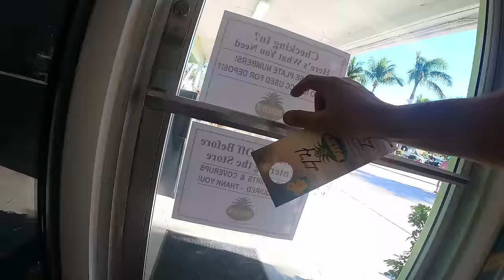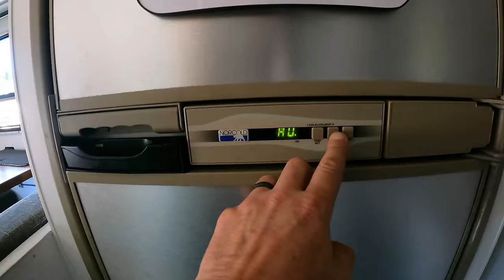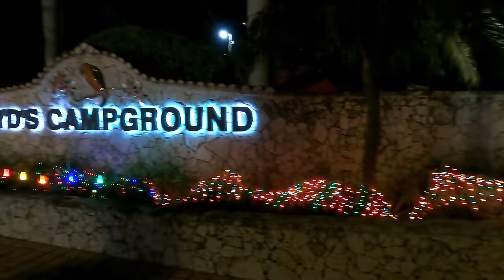MOST EXPENSIVE Campground EVER vs FREE Camping: KEY WEST, FL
Today we set out for Key West, Florida to show you how to go about getting a FREE night stay and we're also going to take you to the most expensive campground we've ever stayed at.